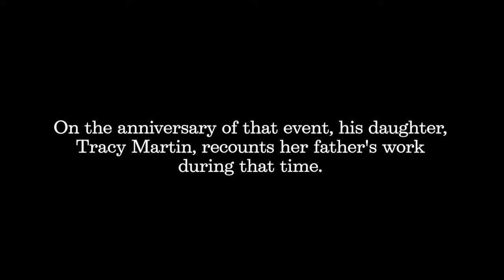Photographer's daughter recounts his work during 'Bloody Sunday'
During the civil rights movement, photographer James "Spider" Martin chronicled events in Selma, Ala., that came to be known as "Bloody Sunday." His daughter Tracy Martin discusses his work during that time.